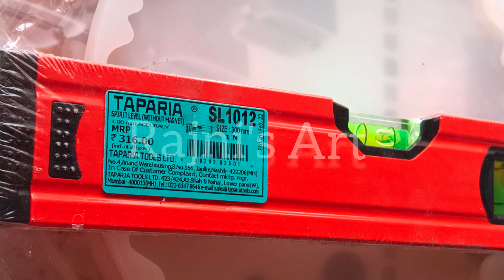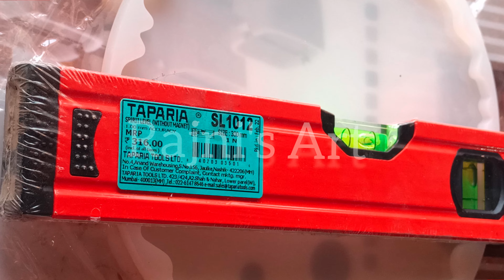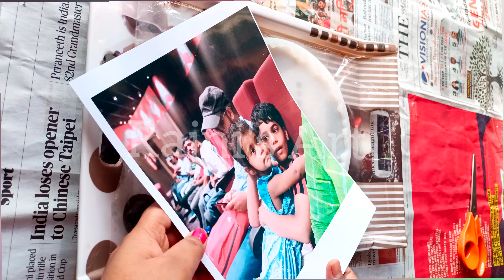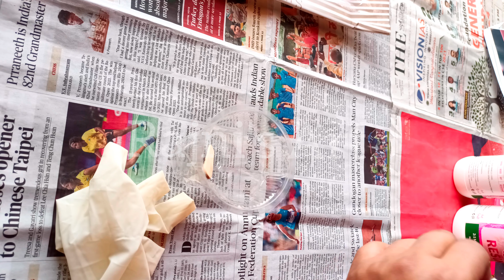Resin Photo frame Tutorial, Resin art for beginners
Art resin kit
2:1 art resin
Flower drying powder
Geode crystal
Golden marker
Resin colour pigment
Isopropyl alcohol spray
Weighing machine
Resin drill
Gold foil flakes
Blow torch
Level scale
Alcohal ink
Beyond white alcohol ink

Resin Photo frame Tutorial, Resin art for beginners resin photoframe art @RajnisArt